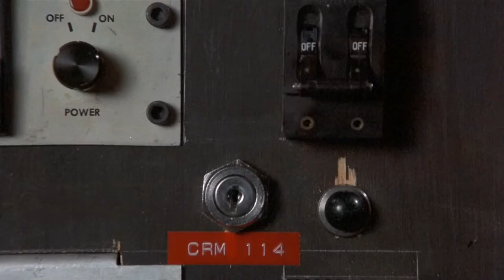Back to the Future (1985): Every Plutonium scene